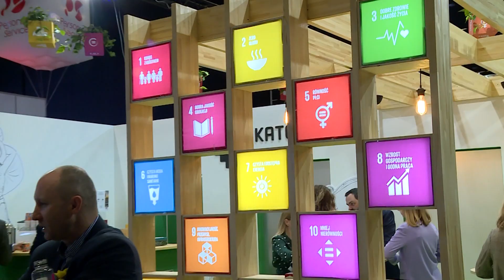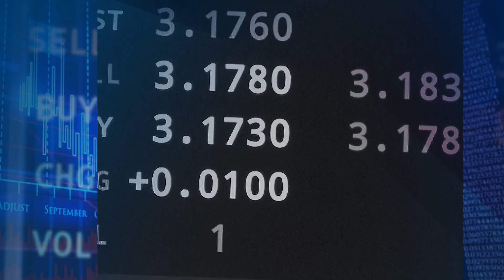04-05-2022 | Ekonomia Raport